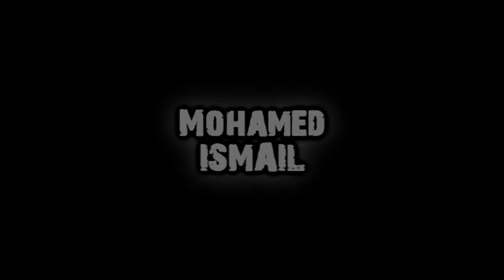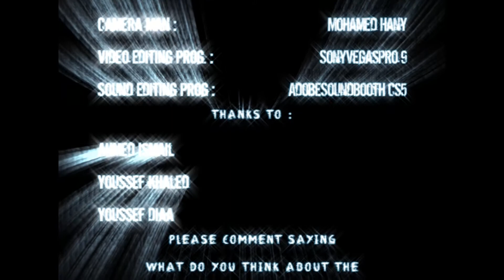The Man And The Moon by Mohamed Ismail.wmv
Hello everyone, I am Mohamed Ismail i thought about sharing this piece which i have created with you. Recording was done using a Line in cable plugged into my home computer which is why my sound's volume gets lower after i finish talking so the record plays on the video without hearing what sound that camera records.Also i made some mistakes while playing because there was a delay of hearing what i am playing which confused me a little and this was my 18th time to replay the video :) so i was bored ! sry xd am going to upload more pieces soon and do not forget to through some names for the song cuz this name doesn't make me comfortable ''Remember'' i hate names which were used before.